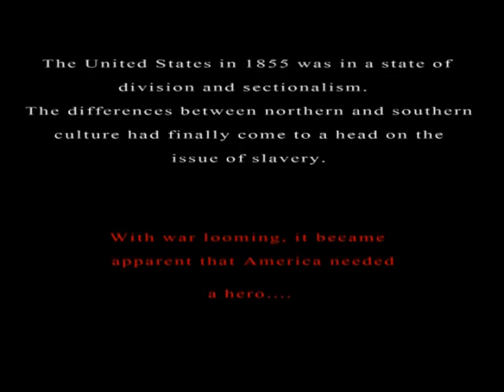John Brown: The Movie (Part 1)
John Brown was an abolitionist who lived during the Antebellum Era before the Civil War. This movie is a tribute to his awesomeness, based in fact, and for this reason, simply cannot be contained in one part. Also, I am very aware that the kid with the curly blonde hair is a bad actor and commenting on it will not help the situation. Enjoy!

This movie is purely for public enjoyment and is not historically accurate.